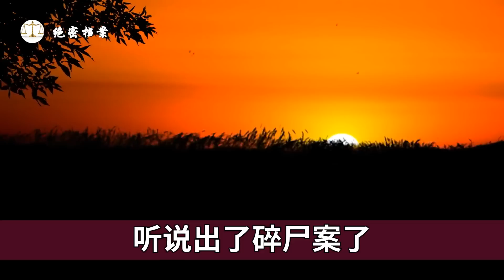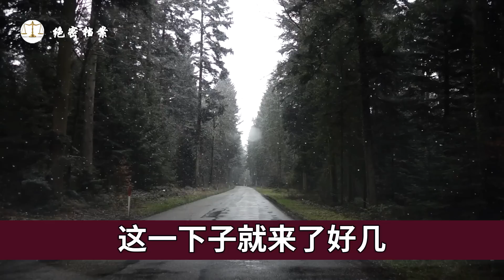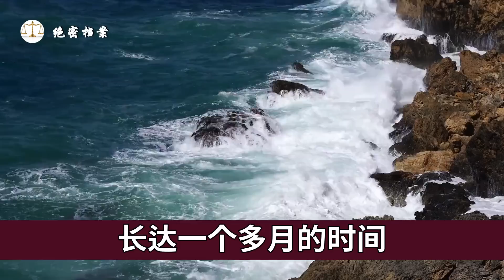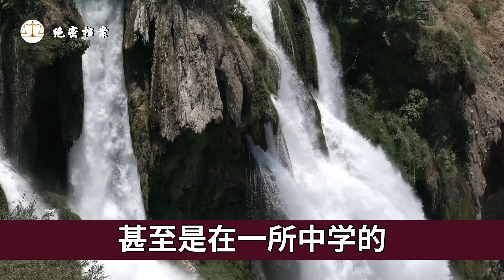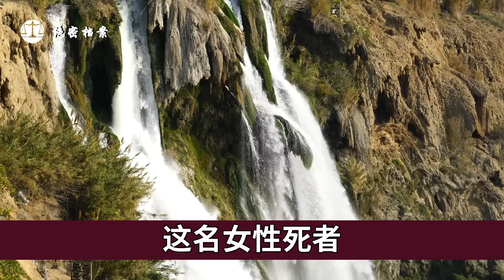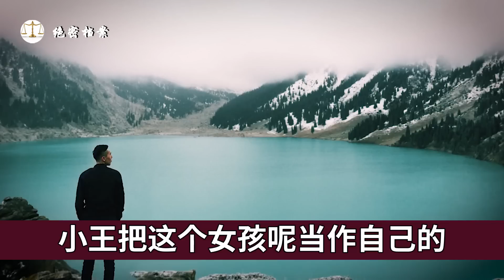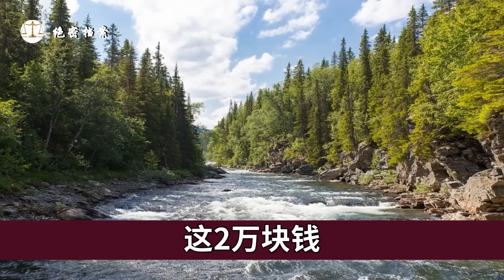祸害两名妙龄女，还在私处刺字，打电话挑衅警方，2000年重大碎尸案